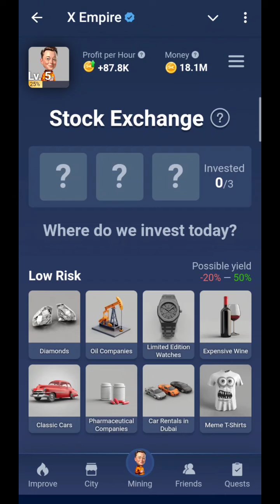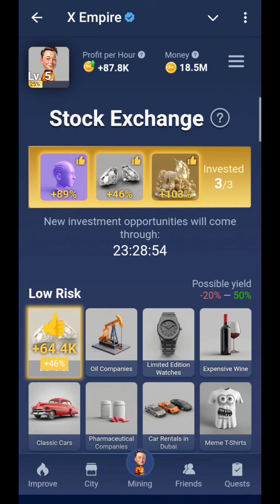4 & 5 September X Empire Investment Funds | Musk Empire Investment Funds Today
4 & 5 September X Empire Investment Funds | Musk Empire Investment Funds Today

4 September X Empire Investment Funds
x Empire Stock Exchange Today 4 September
x empire investment 4 September
musk empire investment funds today
investment fund
x empire daily combo 4 September
x empire combo
musk empire daily combo 4 September
4 September musk empire daily combo
4 September stock exchange